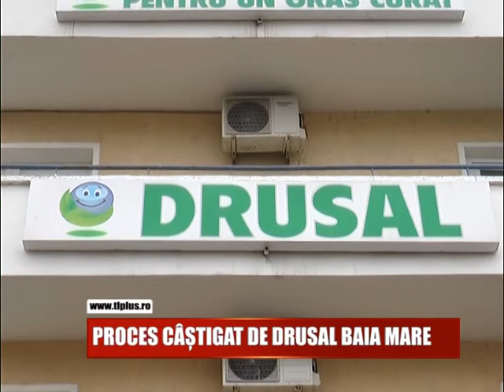PROCES CÂȘTIGAT DE DRUSA BAIA MARE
Primaria Baia Mare a pierdut procesul cu firma de salubrizare a municipiului. Societatea Drusal a dat in judecata administratia locala pentru neplata serviciilor prestate intre 1 octombrie si 31 decembrie 2015.